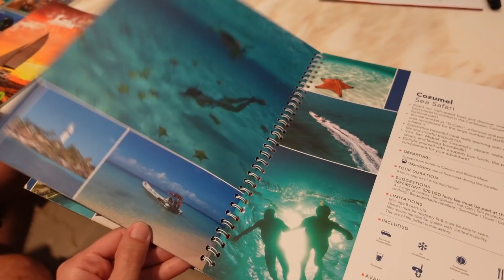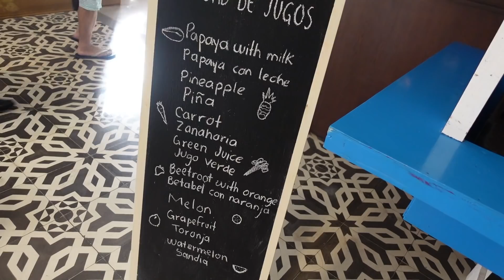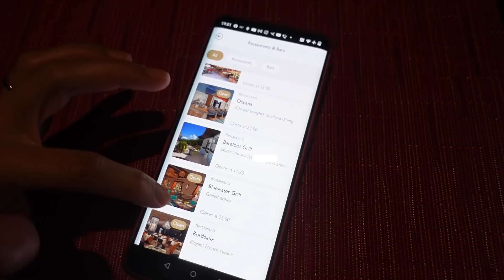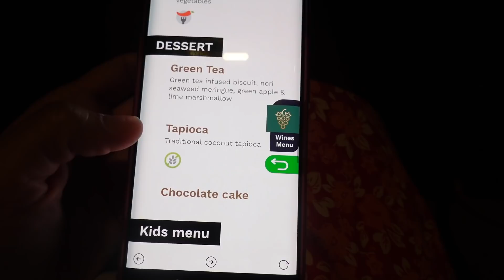[NYCYLA À CANCUN] NOTRE THANKSGIVING DANS UN HÔTEL DE LUXE 💦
Alors Bonjour à tous !
C'est parti pour le 2ème jour à Cancun !
Au programme : réservations de nos futures excursions, programmation de notre test Covid et surtout profitage à fond des activités proposées dans notre hôtel !

💝 TOUS NOS PRODUITS PRÉFÉRÉS SUR AMAZON ICI 💝
Ma Montre

🛒 Boutique officielle :

💬 Questions fréquentes :
- Nyco et moi avons 35 (lui) et 34 ans (moi) au moment de cette vidéo

💌 Pour nous écrire :
NyCyLa
USA